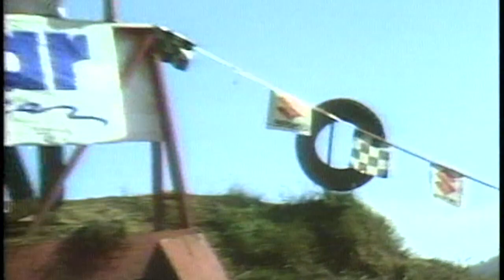1986 Washougal 125-500 National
Last race of the 125 500 class. David Bailey going for another one.         This one is for the 1986 championship